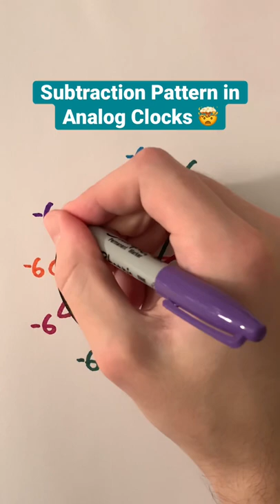Subtraction Pattern in Analog Clocks 🤯